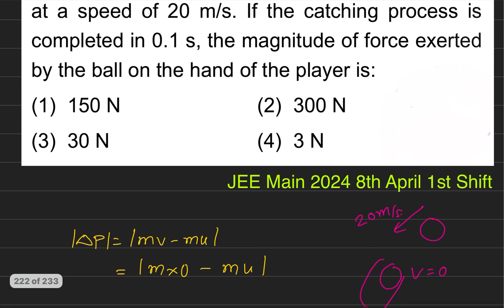A player caught a cricket ball of mass 150 g moving at a speed of 20 m/s.if the catching process is